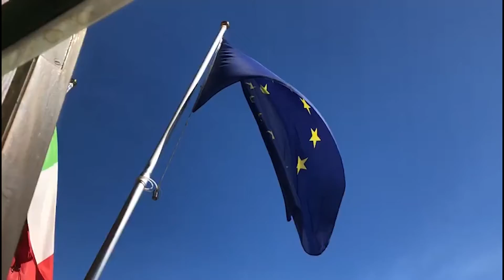PARTE IL TOUR DI DI PAOLA IN TUTTA LA SICILIA E A METÀ SETTEMBRE ARRIVA CONTE